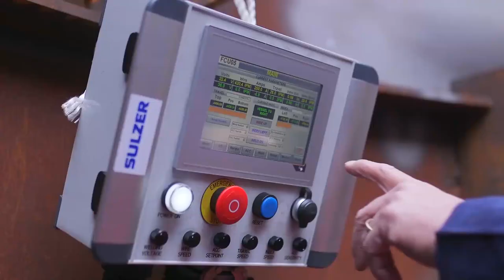Sulzer Chemtech automated weld overlay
In order to repair cracks and bulging in coker drums, they need to be preheated. This poses major challenges to the weld overlay equipment, as it has to withstand high temperatures. Sulzer has developed equipment that can manage the heat. The company utilizes advanced automated welding equipment to repair any type of towers and vessels.

Sulzer specializes in pumping solutions, services for rotating equipment, and separation, mixing, and application technology. The company creates reliable and sustainable solutions for the oil and gas, power, water, and general industry markets. Combining engineering and application expertise, the innovative products and services add value for customers and strengthen their competitive positions. Sulzer serves clients around the world through a network of over 180 locations in about 50 countries.